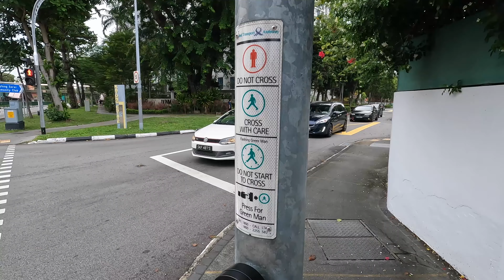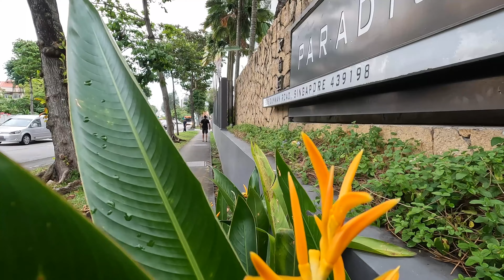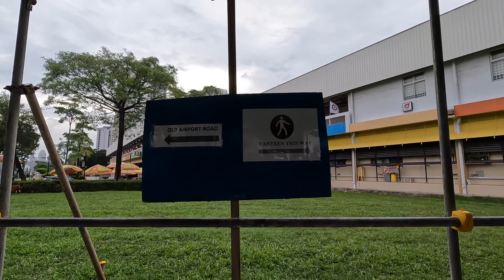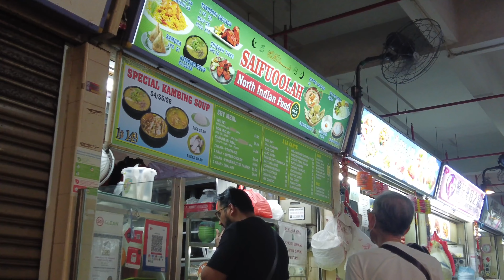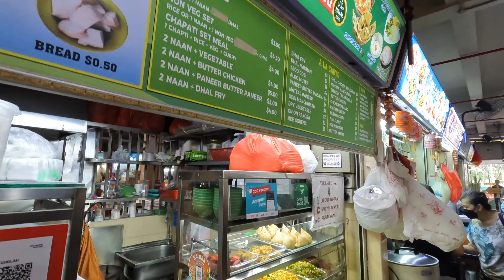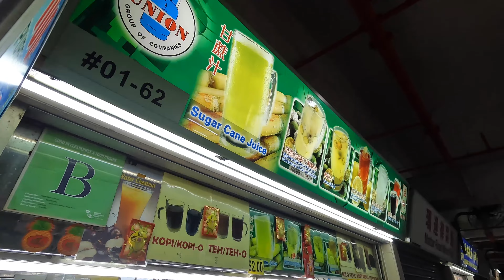Singapores Oldest Hawker Centre Serves up Cheap Eats or Disappointing Food?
Singapore is expensive so finding cheap eats in Singapore is a great money-saving hack!   Watch as we eat like locals in Singapore, sampling and experiencing Singapores Hawker cuisine. Join us!

We find the cheapest (and tastiest!) place to eat for great value! Watch as we explore this hawker centre for delicious street food in Singapore.

00:00 Streets of Singapore
02:38 Hawker Food Centre!
03:09 Recommended Dishes!
07:52 Our Experience
10:23 Bloopers!

CALAMITY TRAVELS:
We're Natalie & Umair, a British couple intent on travelling the world, despite the universe's persistence to thwart us! 😅
Always ourselves and genuine wherever we travel.

We bring you with us on our journeys - sharing our travel "dos and don'ts", ups and downs, whilst inspiring you with authentic experiences from countries and cultures from our years travelling across the globe.

Enjoy, Share & Join the conversations in the comments! 🫶

💚 TOODLES!

Track: Fjallstopper (Kupla Master)
Artist: Enluv _ E I S U
Credit/Provided by: Lofi Records